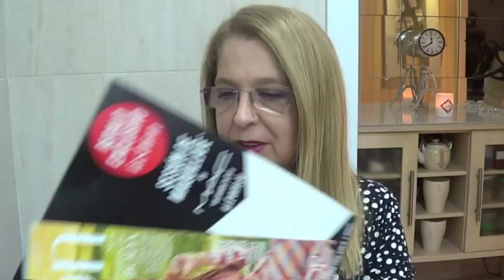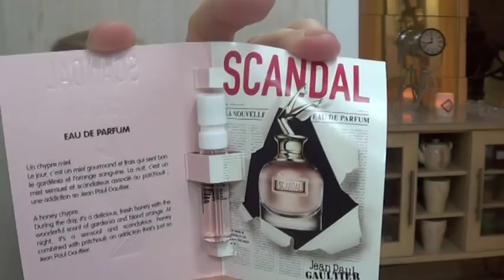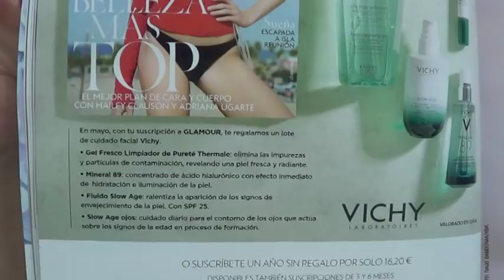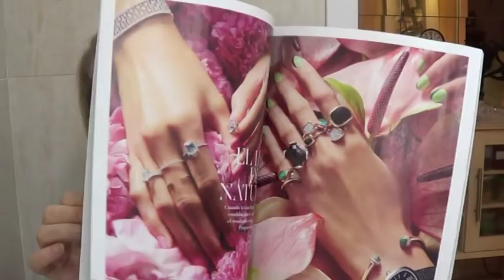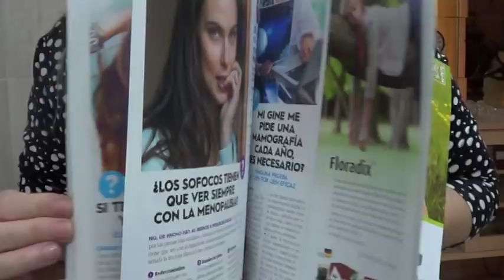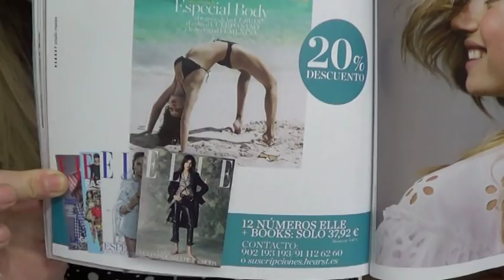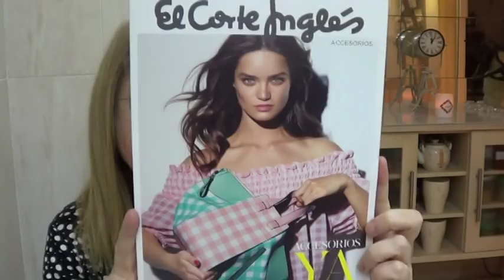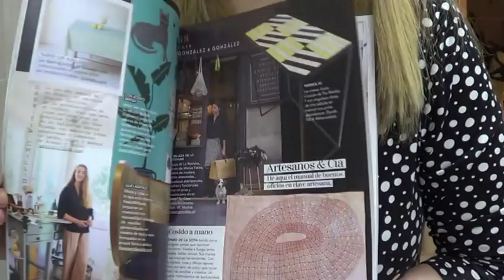Regalos Revistas Mayo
En este vídeo os enseño las revistas de belleza que he comprado este mes y os enseño los regalos que traen